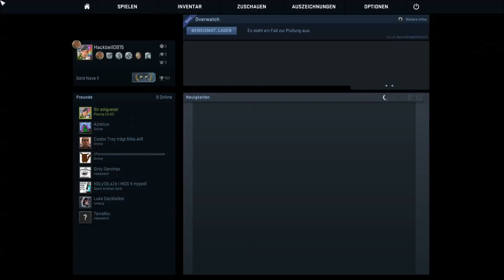Let´s Play Counterstrike: Gönneroffensive #017 [German/HD] - Hinkel wieder am Start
|Let´s Play|